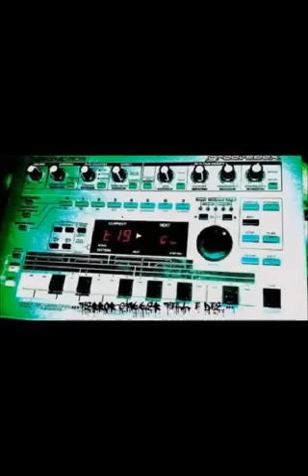Demonicsystem Coma zuipen mastered by Lordofspeed